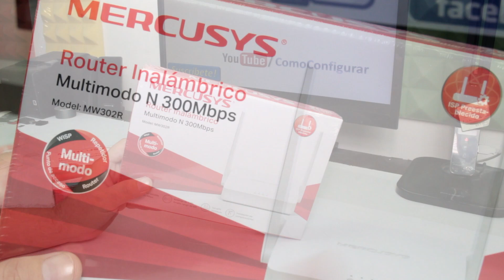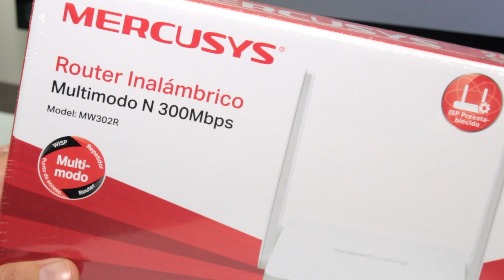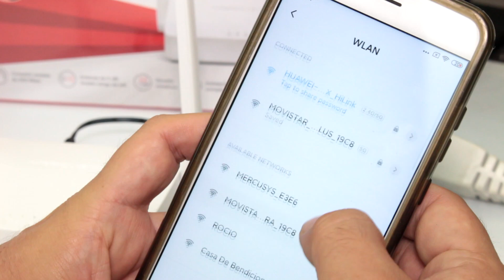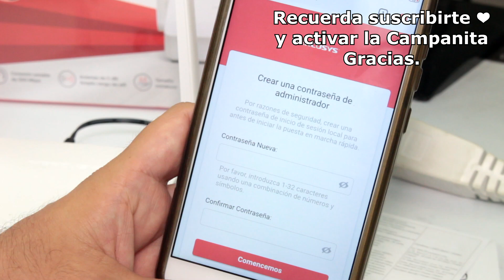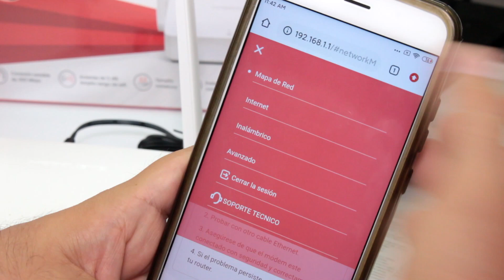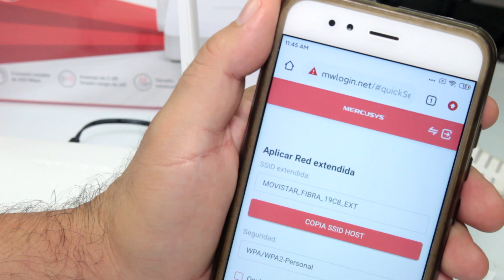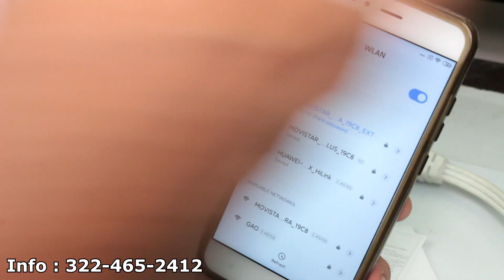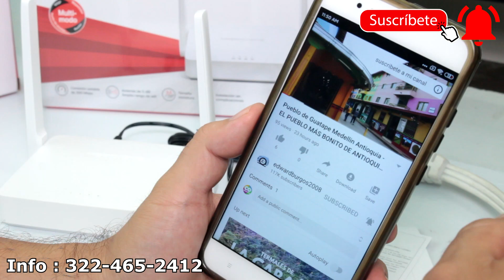Extensor Repetidor Wifi Precio mas Económico del mercado en Cali Colombia Mercusys MW302R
Mercusys MW302R Configuracion como repetidor Mira Que es un repetidor wifi para que sirve, repetidor wifi precio Colombia Mercusys MW302R ¿Cuál es el mejor repetidor WiFi 2021? precio Repetidor y Punto de Acceso Wifi de Pared Extensor de rango Wifi bueno bonito y barato.